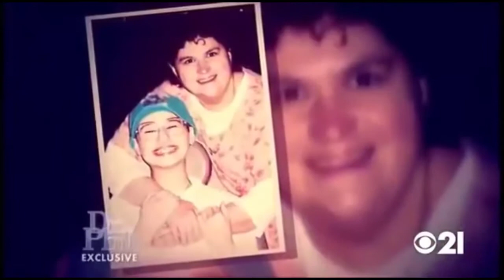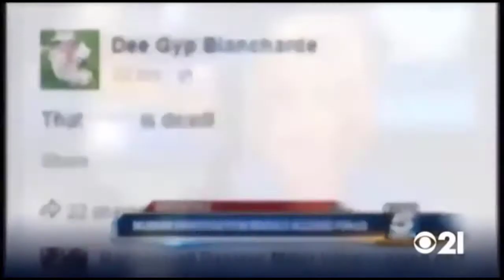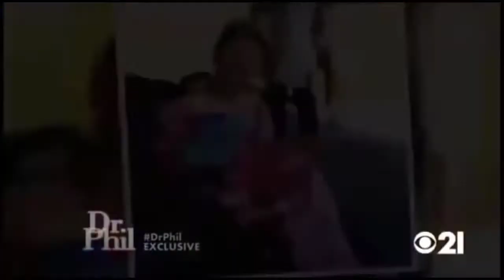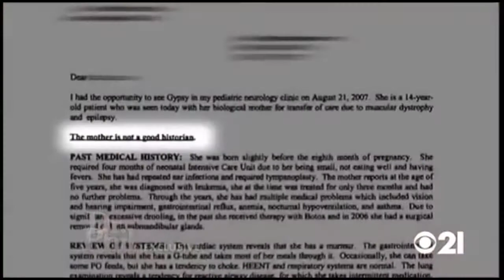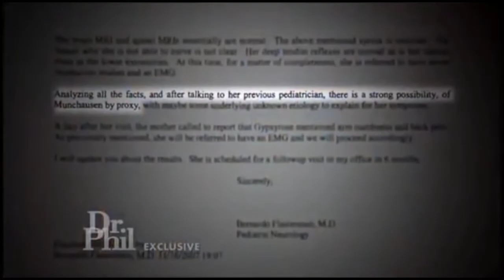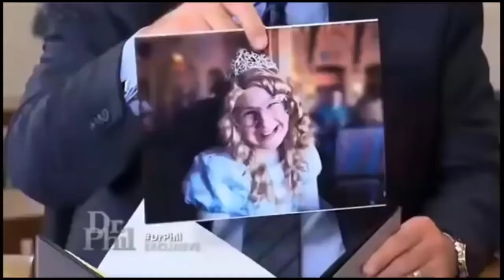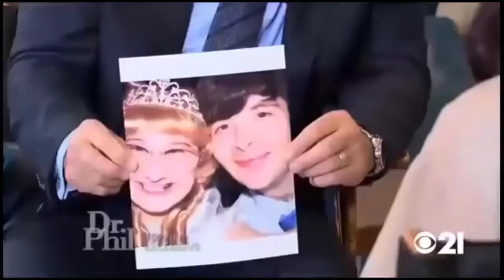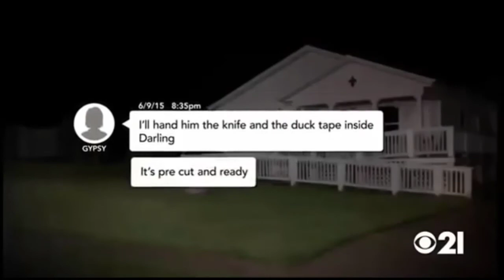Mother Knows Best A Story Of Munchausen By Proxy And Murder _ Dr Phil Show 2022